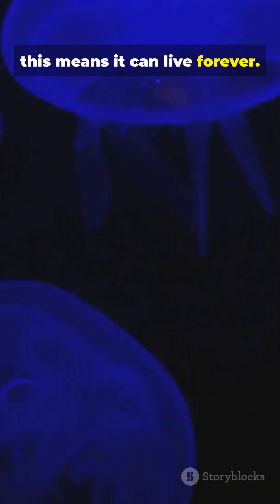This Jellyfish Cheats Death (Every Time)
Dive into the strange world of Turritopsis dohrnii — the “immortal jellyfish” that can reset its life cycle through transdifferentiation. In this 1-minute, 9:16 TikTok-style clip voiced by a London man, we explain how this tiny marine marvel turns old tissue back into a young polyp, potentially escaping aging but still vulnerable to predators, pollution, and disease. Perfect for science-curious teens interested in marine biology, aging, longevity, and cellular regeneration. Watch to ponder whether nature might hold clues to fighting aging.